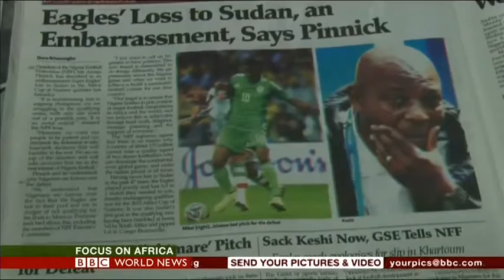BBC Focus on Africa TV - Sport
Oluwashina Okeleji reports from Abuja on Super Eagles coach Stephen Keshi and Nigeria's struggles in the race for the 2015 African Cup of Nations.